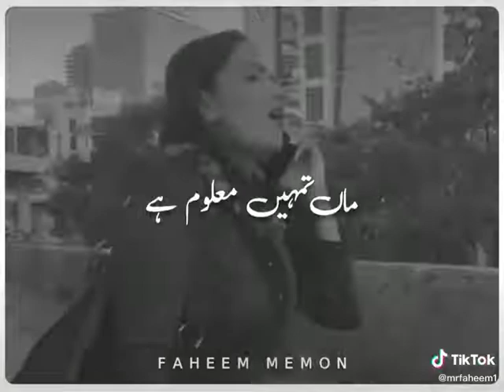Ma'a Heart Touching WhatsApp Status Mom's Love